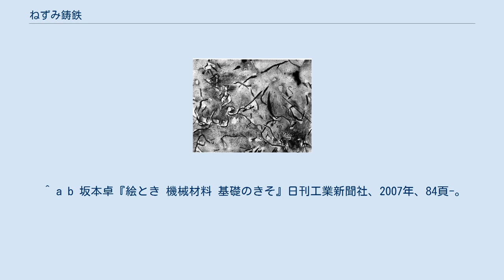ねずみ鋳鉄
ねずみ鋳鉄の顕微鏡写真。
グラファイトが片状の黒い組織として析出している。
 ねずみ鋳鉄（ねずみちゅうてつ、別名：普通鋳鉄）とは、鋳鉄の一種。
片状のグラファイト（二次元断面の顕微鏡観察面での形状、三次元的には異なる）を含有し、基地組織によってその呼び名は異なる。
ねずみという名称は破面が灰色、つまりネズミ色であったことに由来する。
 鋳鉄は炭素量の多い鉄-炭素合金で、定義上2.06～6.67%の炭素を含む。
一般的には2.5～3.5%の炭素を含むものが利用されている。
この組成の鋳鉄を溶融させて鋳造した後、ゆっくりと冷やすとねずみ鋳鉄になる。
炭素が片状のグラファイト（黒鉛）として存在するのが特徴である。
 鉄鋼材料としては引張強さが小さく展延性にも乏しい。
これは金属中の片状黒鉛によると考えられている。
一方で切削加工性、耐摩耗性、耐熱性や減衰性については優れている。
用途の例としては、耐摩耗性を活かして機械の摺動面やマンホールの蓋、耐熱性を活かして炉や防火戸、減衰性を活かして機械部品などがある。
ブレーキディスクとしてもよく使用される。
また、国内の音響機器ブランドTAOCはこの振動減衰性を音質改善に応用したオーディオ機器向けの製品を1983年より発売している。
 なお、ねずみ鋳鉄は溶けた鋳鉄をゆっくりと冷却した場合に生じるが、急冷した場合は白鋳鉄という別の組織を有する金属になる。
また、冷却速度によってはねずみ鋳鉄と白鋳鉄の中間的な組織（まだら鋳鉄）になることもある。
 JISではねずみ鋳鉄品として引っ張り強さや硬さなどの機械的性質が定められている。
記号はFCであり、それに続く3桁の数字は引っ張り強さの基準を表す。
 ^ a b 坂本卓『絵とき 機械材料 基礎のきそ』日刊工業新聞社、2007年、84頁-。
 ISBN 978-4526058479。